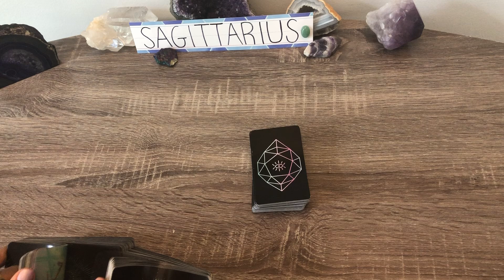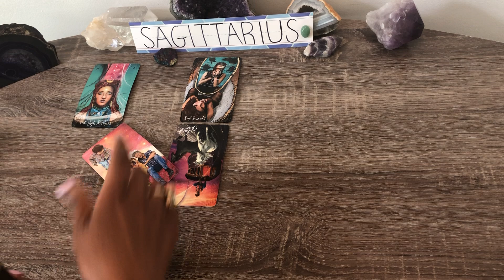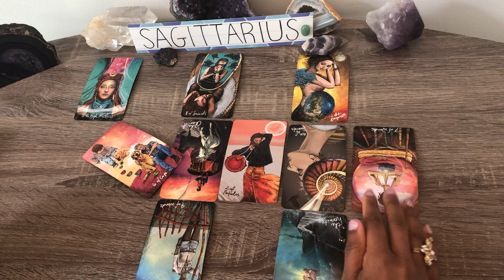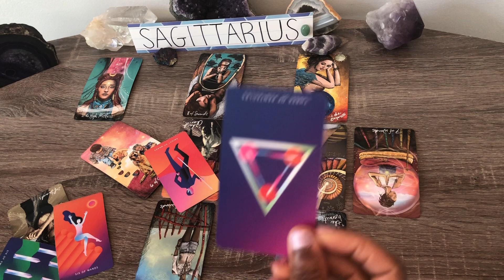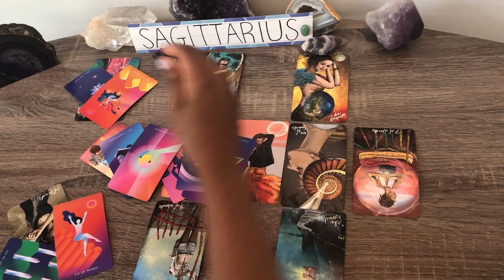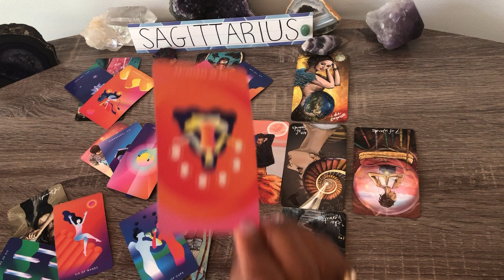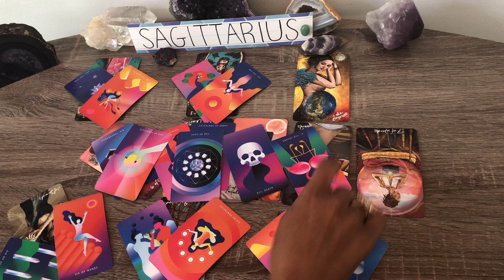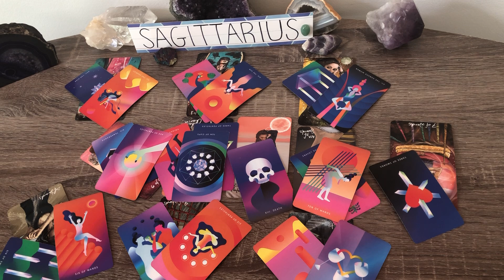SAGITTARIUS! ♐️ THEY CREATED A WEB OF LIES THAT THEY NOW HAVE TO DEAL WITH! ❤️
SAGITTARIUS - SUN MOON RISING VENUS ✨
GENERAL LOVE TAROT – JULY 2020 ❤️

My Info:    I’m Ashley aka Serendipity Tarot
Cancer Sun, Leo Moon, Pisces Rising

✨ Love Tarot Spread + 1 question = $40✨ $5 for each additional questions.
✨Singles Love Reading – Tarot & Oracle * New Lover *   -  $40

🔮Price till July 15th

Provide:
1. Question(s) You Want Answered
2. Sun sign of You & Person (optional: include Names)
3. BRIEF 3-4 sentences of the Issue or Situation. Provide background of relationship and current status.

Decks Used:
Everyday Tarot
Crystal Visions Tarot

• Interested in Learning Tarot?   Here’s a FREE Beginner’s Guide to tarot card meanings and basic spreads!
• Need to Cleanse & Smudge your sacred space? Beginner White Sage Smudge Kit w/ Albalone shell